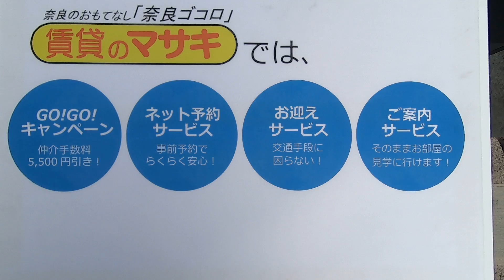8648 メテオール学園前 外観共用案内動画♪賃貸のマサキ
奈良市中山町にあります1LDKアパートの【メテオール学園前】の紹介動画になります。